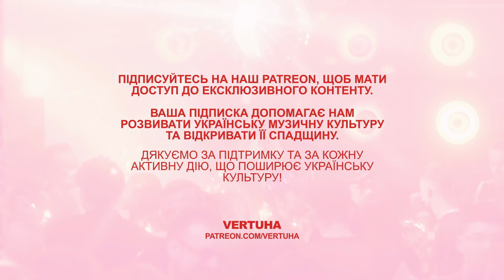RAW: FTBT • Balearic Acid House Vinyl Session • VERTUHA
VERTUHA is a house of musicians, DJs, and music lovers.
Our mission is to unite people, build a bright present together, spread love, discover Ukrainian cultural heritage, and contribute to the contemporary music scene.